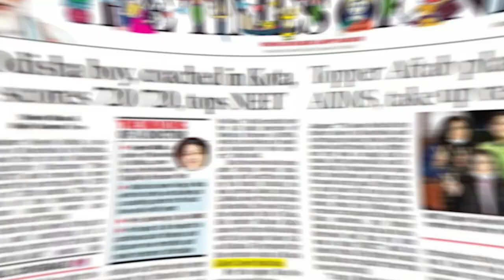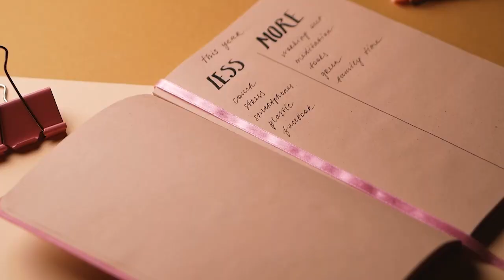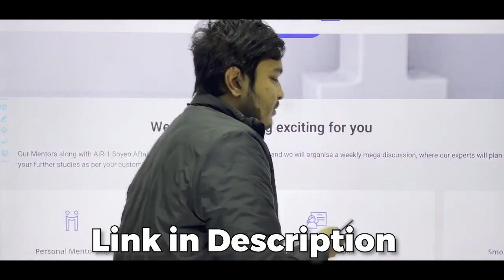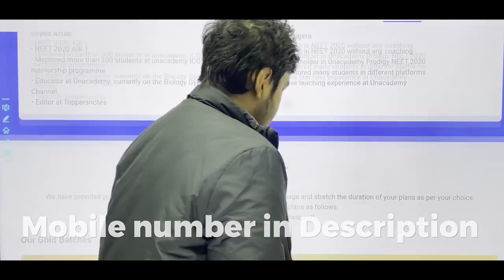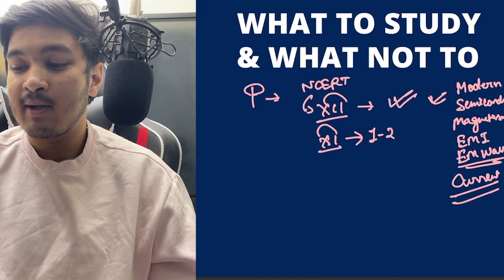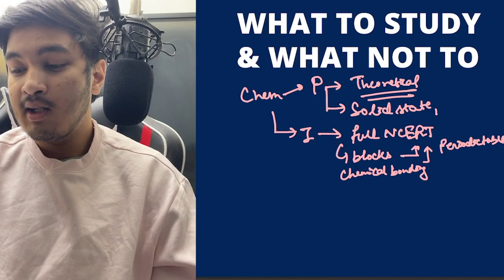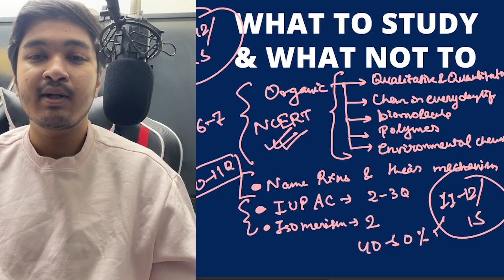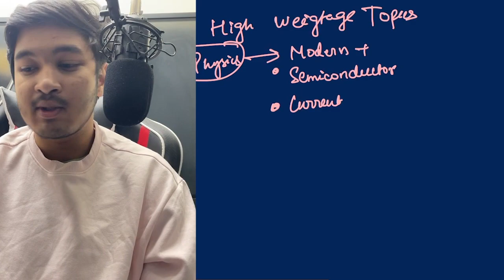The 'REAL' Reason I Topped NEET | PYQ Analysis & .. | You can too | Soyeb Aftab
Aspirants join my telegram channel

After you pay, within a few hours you will be added to the Telegram group of Mentees and Mentors, along with dedicated Whatsapp group with your assigned mentor.

DM on Instagram - aftab.soyeb